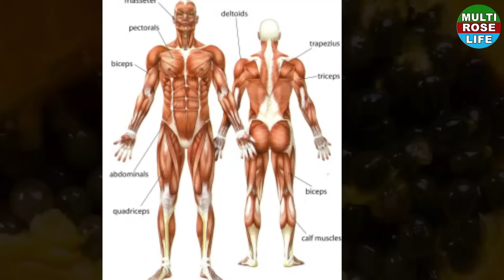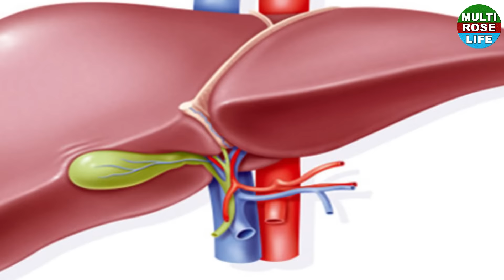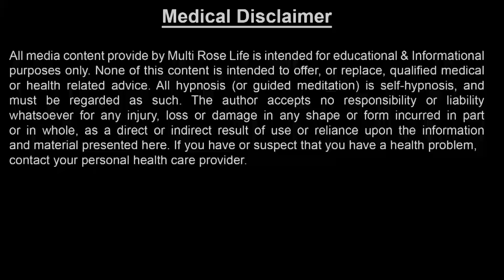पपीते के बीजों के फायदे कर देंगे आप को हैरान |Benefits Of Papaya Seeds |Papite Ke beej Ke fayde